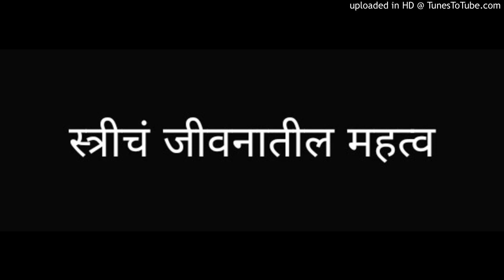स्त्रीचं जीवनातील महत्व